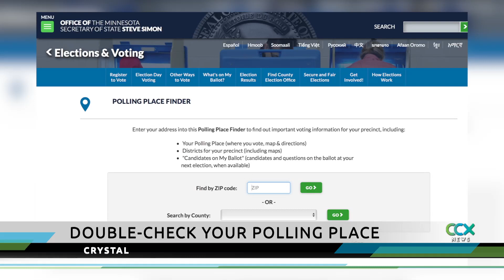Holiday Train Will Stop in Golden Valley, Skip New Hope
The Canadian Pacific Holiday train will stop in Golden Valley Dec. 11, but it will skip the stop in New Hope this year. The stop would have coincided with a high school hockey game, hockey practice and dance classes at the New Hope Ice Arena, so the city said this year the stop won’t work, but please keep New Hope in consideration for a stop next year.